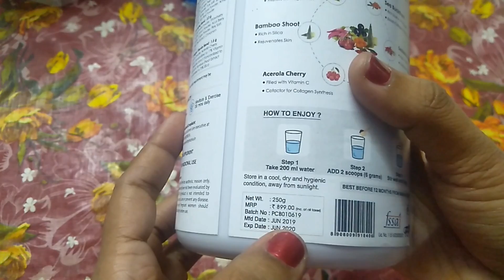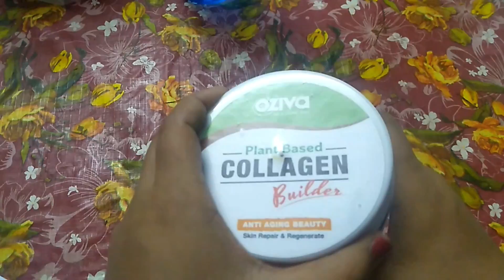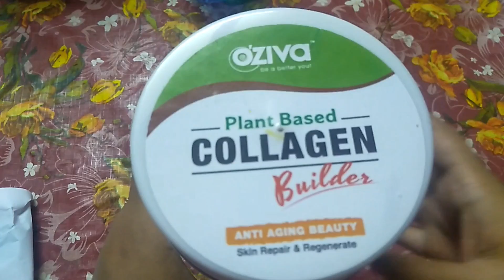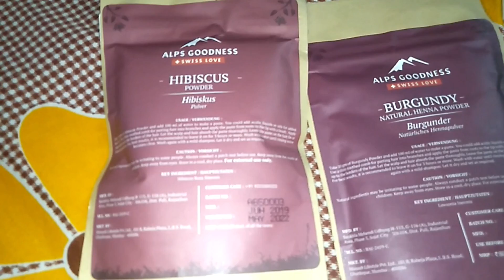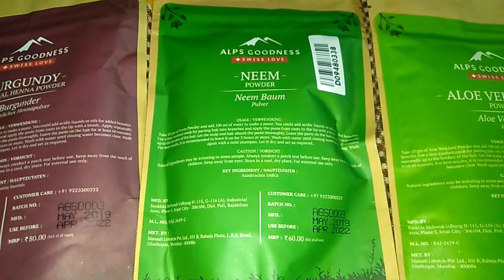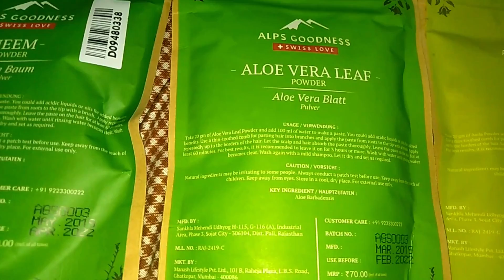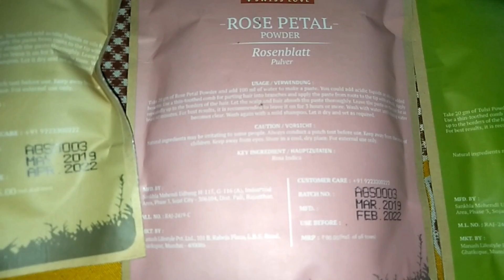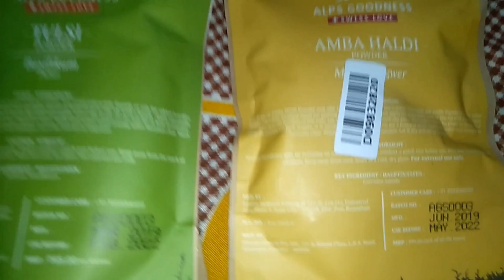My Busy Morning Routine 6am To 9am|Healthy Breakfast|My Skin Glow Secret Drink|Skin and hair care